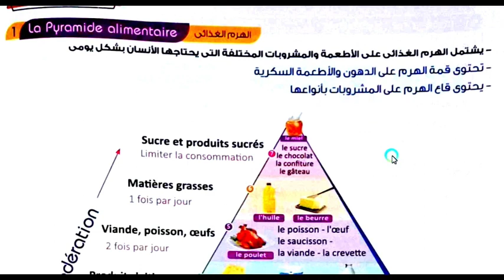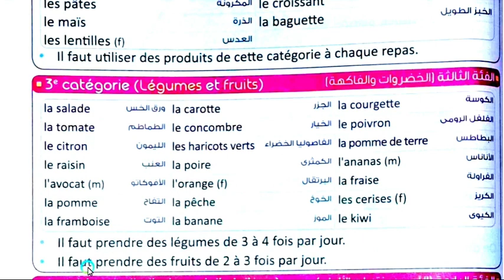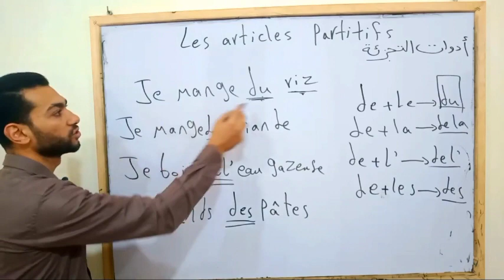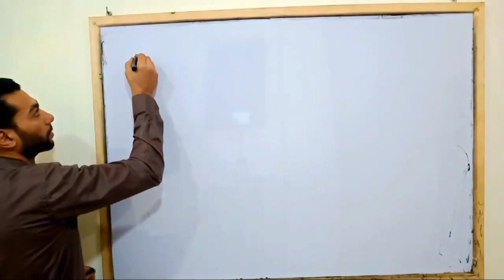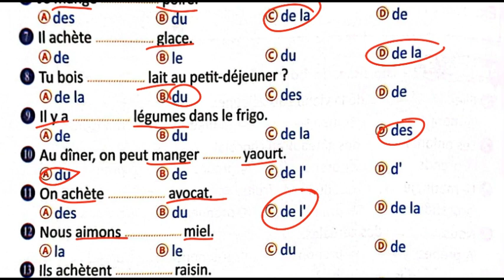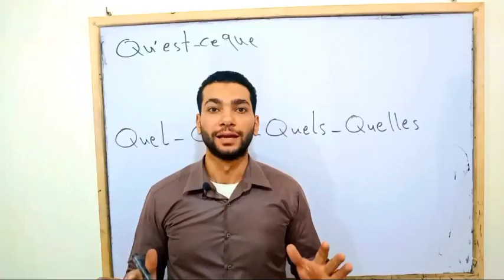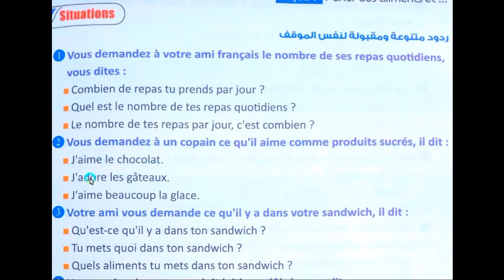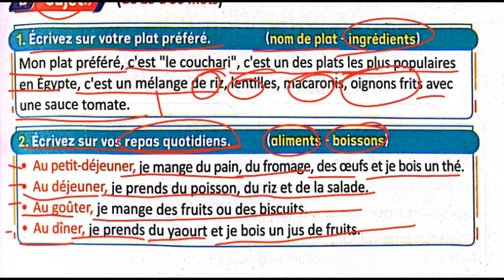ادوات التجزئة و الماكولات و المشروبات الدرس1 الوحدة2 ثالثة ثانوي برافو 2024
list=PLgsqisXehW8dCZ7pM4JYkgP2UrVHIoAgW